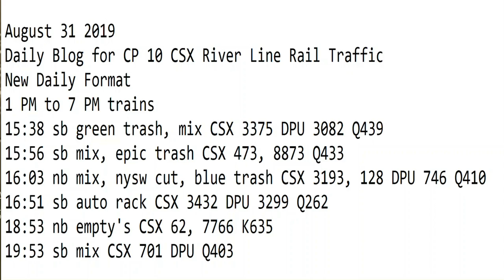August 31 2019 Trains 1 PM to 7 PM New Format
1 PM to 7 PM trains
15:38 sb green trash, mix CSX 3375 DPU 3082 Q439
15:56 sb mix, epic trash CSX 473, 8873 Q433
16:03 nb mix, nysw cut, blue trash CSX 3193, 128 DPU 746 Q410
16:51 sb auto rack CSX 3432 DPU 3299 Q262
18:53 nb empty's CSX 62, 7766 K635
19:53 sb mix CSX 701 DPU Q403